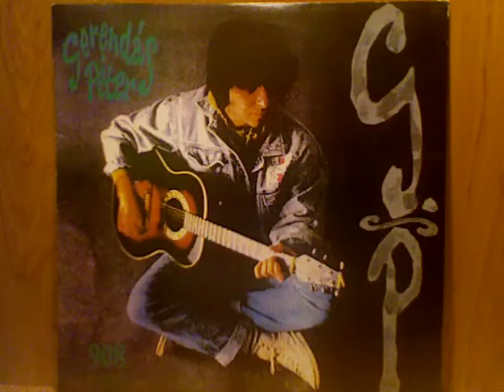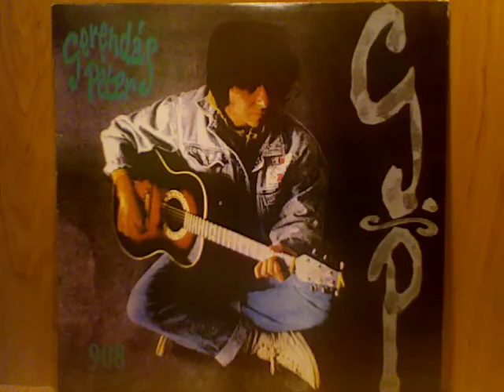Gerendás Péter - Goode bye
Gerendás Péter: 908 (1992, Hungaroton-Gong, SLPM 37579)